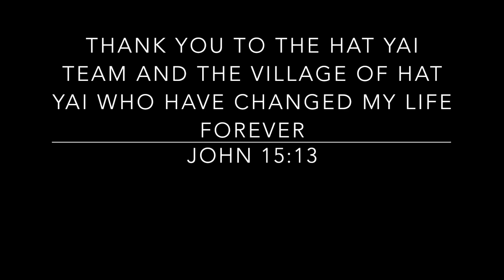Slipping Through My Fingers Cover - Story of Hat Yai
This video is a thank you and a memory of a team, a village and people that have changed my life forever. Taught me how to love, serve and truly be me! Love you all and God bless you.